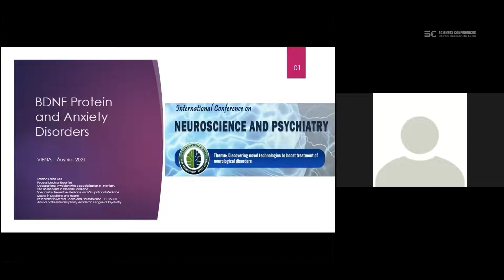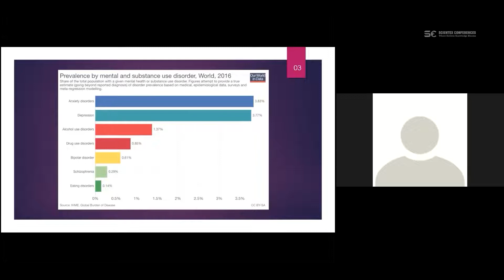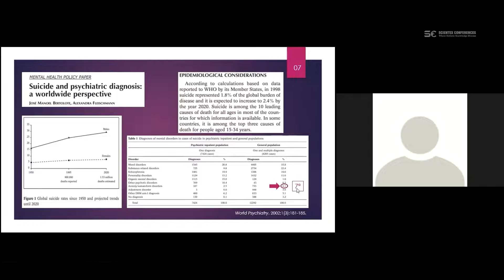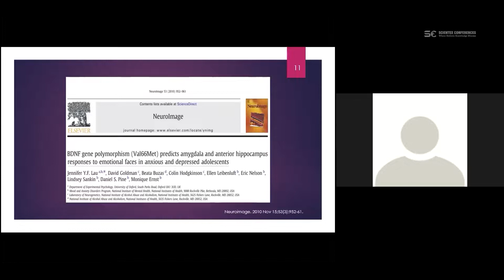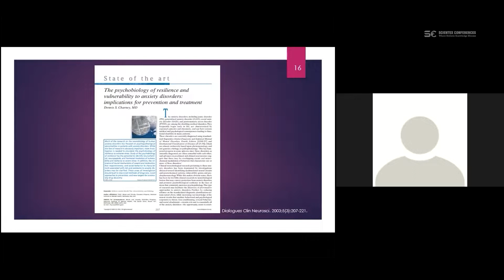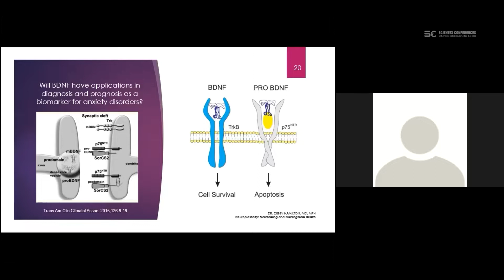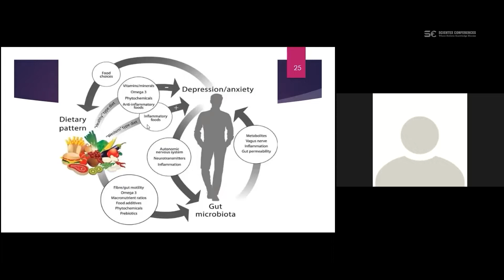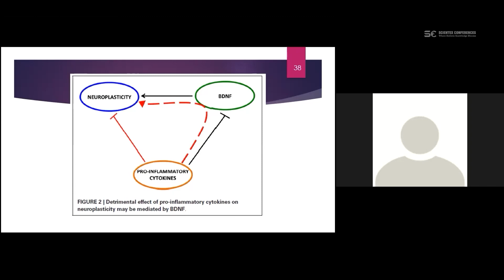BDNF protein and anxiety disorders | Neuroscience 2021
Presentation Title :
Speaker Name: Tatiana Marins Farias

The International Webinar on Neuroscience and Psychiatry is Organized by Scientex conferences during November 08-09, 2021 focused on the theme “Discovering novel technologies to boost treatment of neurological disorders”. The forum is initiated to create meaningful partnerships with 100+ Neuroscience and Psychiatry experts.